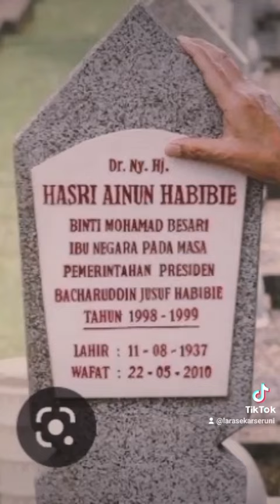Cinta Sejati B.J. Habibie dan Hasri Ainun Besari